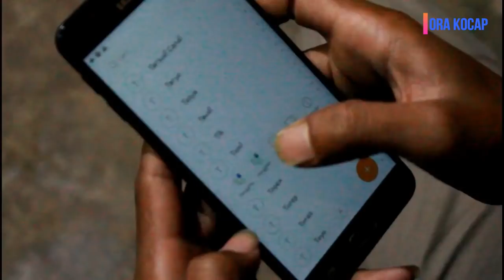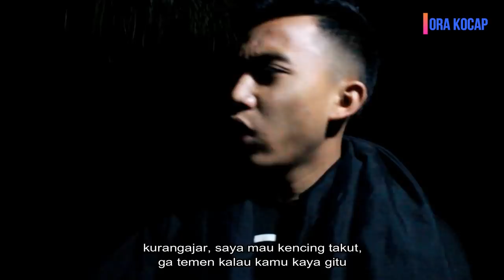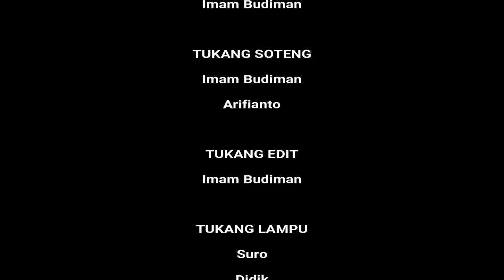SETAN RONDA Malam Jum'at Kliwon ~ Film pendek ngapak Ora Kocap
Film Pendek ngapak Pekalongan
bercerita tentang 4 Orang pemuda yang sedang bertugas ronda pada malam Jum'at kliwon. dan mereka melihat sebuah penampakkan hantu dan ternyata.
tonton bae nganti rampung..
aja klalen disubscribe ya..

Film Setan, Film Horor terbaru 2018

lagu thailand yang viral ah ah ah ih ih ih y, ang viral
ครางชื่ออ้ายแน - ศรีจันทร์ วีสี Feat.ต้าร์ เพ็ญนภา แนบชิด ท็อปไลน์ [OFFICIAL MV]